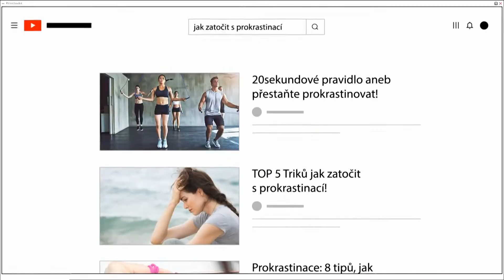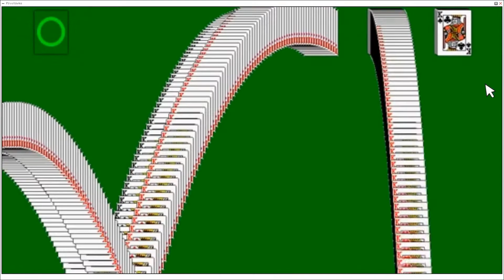Gloomhaven Digital CZ // ep. 161 Ruinous Rift 2/2 // Základní kampaň // 4 players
Hail stojí před děsivým portálem a snaží se vycítit ohromnou sílu a zlobu na jeho druhé straně. Budeme dostatečně schopní, abychom dokázali zabránit nejhoršímu?

Mindthief, Plagueherald, Berserker, Soothsinger
feat.